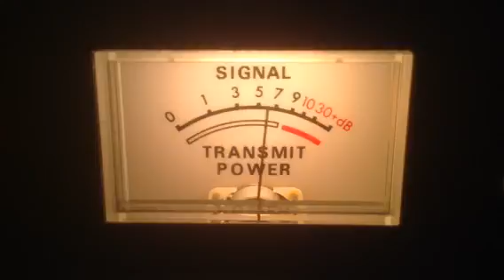Sling Shot-Mi,122-Me,Busy Bee-Me,131-Nc,Macho Man-Nc,others